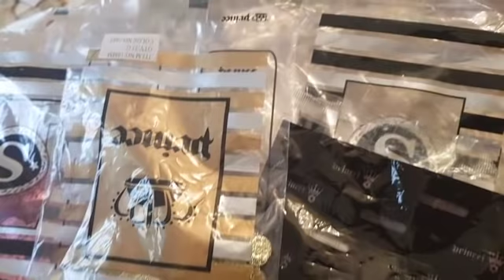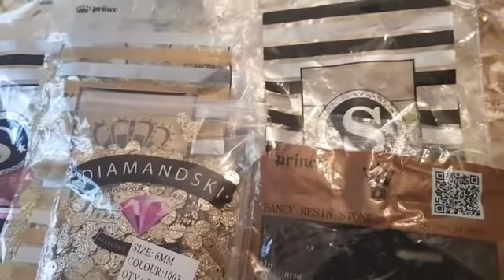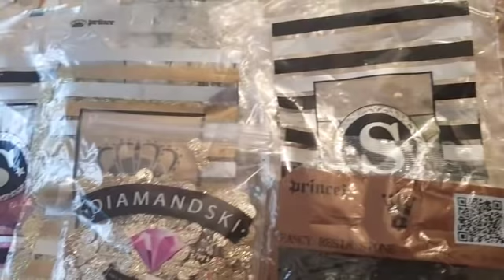رد على بعض اسالتكم ونصيحة مني لكم